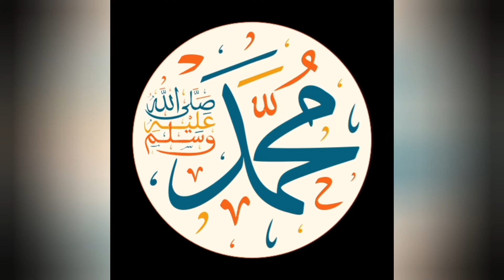🌹🌹New Jumma Mubarak status 2020🌹🌹 | Islamic Whatsapp Status | Urdu best naat status2022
Islamic Viral naat ringtone 2021

jumma mubarak whatsapp status malayalam,
jumma mubarak status full screen, jumma mubarak arabic,
jumma mubarak arabic song,
jumma mubarak all status,
jumma mubarak assalamualaikum, jumma mubarak album,
jumma mubarak atif aslam status, jumma mubarak ajmer status,
jumma mubarak apps,
jumma mubarak bayan whatsapp status,
jumma mubarak best whatsapp status, jumma mubarak beautiful status, jumma mubarak bolna,
jumma mubarak best naat status, jumma mubarak baby status,
jumma mubarak bolna kaisa hai, jumma mubarak comedy,
jumma mubarak dua mein yaad rakhna, jumma mubarak dj,
jumma mubarak dj status,
jumma mubarak dj whatsapp status, jumma mubarak dua mein yaad rakhna whatsapp status,
jumma mubarak dua me yaad rakhna, jumma mubarak dua mein yaad rakhna status,
jumma mubarak emotional status, jumma mubarak editing,
jumma mubarak everyone,
jumma mubarak english wishes, jumma mubarak editing picsart,
jumma mubarak full screen status, jumma mubarak full screen whatsapp status,
jumma mubarak female status,
jumma mubarak full screen,
jumma mubarak full screen status 2019,
jumma mubarak full song,
jumma mubarak full screen status hd, jumma mubarak funny video,
jumma mubarak friends,
jumma mubarak green screen status, jumma mubarak garib nawaz status, jumma mubarak gana,
jumma mubarak greetings,
jumma mubarak
jumma mubarak,
jumma mubarak ho status,
jumma mubarak hd,
jumma mubarak ho whatsapp status, jumma mubarak heart touching status, jumma mubarak hd status,
jumma mubarak jumma mubarak, jumma mubarak jumma mubarak status,
jumma mubarak jumma mubarak video, jumma mubarak jumma mubarak whatsapp status
jumma mubarak ki photo,
Jumma mubarak ka photo,